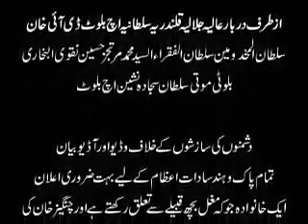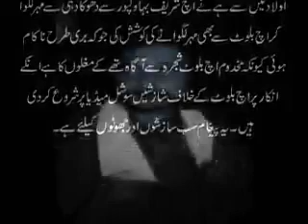پیر فقیر سید محمد مرتجز حسین نقوی بادشاہ بلوٹی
یا رب میرا شکر منظور کریں جو مانگا ہے تو نے عطا کیا ہے.